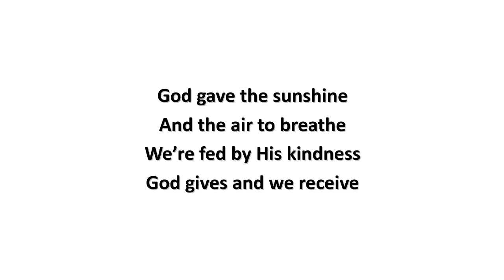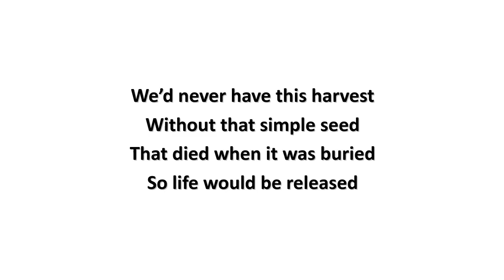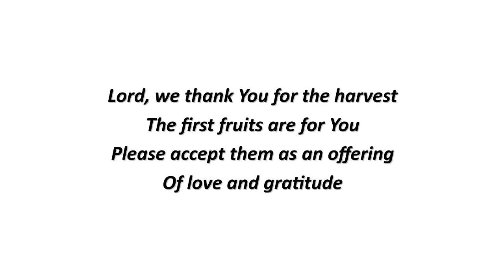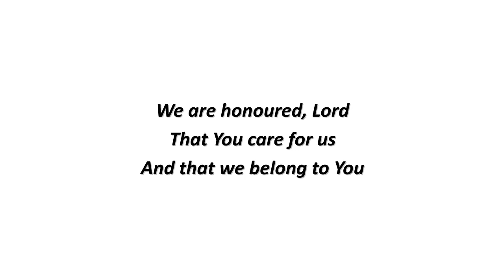First Fruits (lyrics) - Steve McConnell (1998)